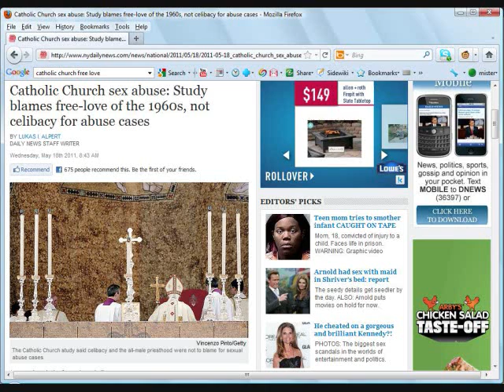Quick Thoughts 12: Catholic Blame Shifting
Blame the victim. Classy, RCC. Real classy.